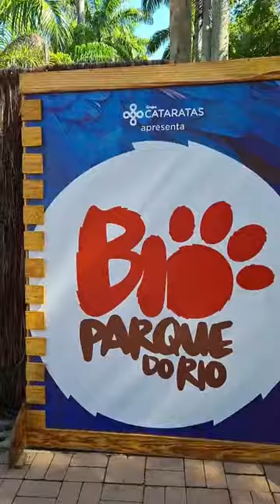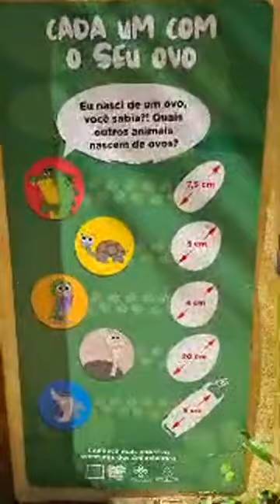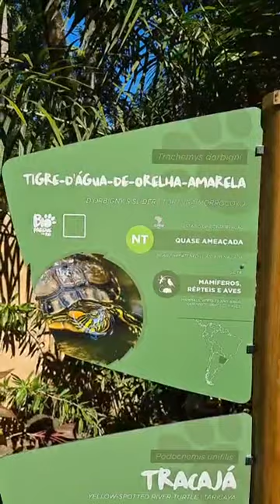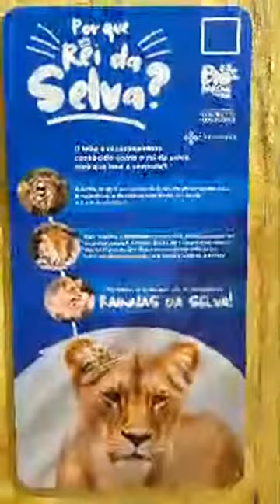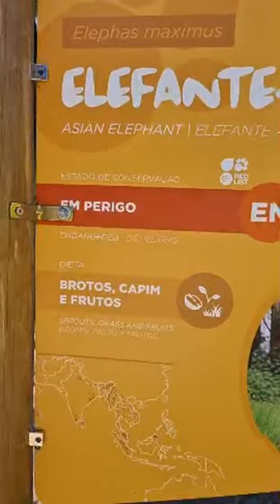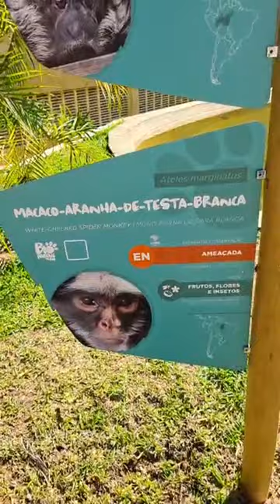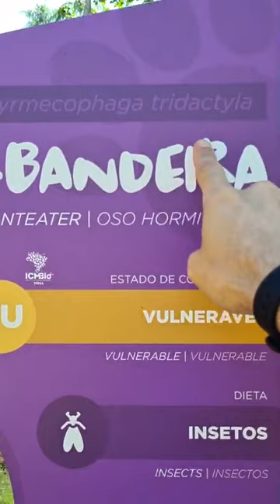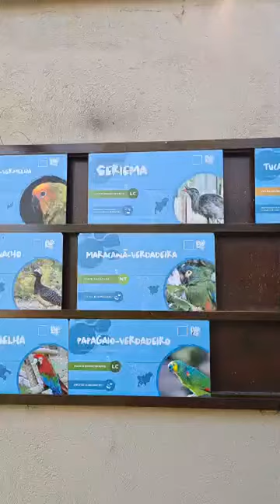Aula Síncrona Externa - Ciências - 7º ano - Manhã - 02/06/2021 - BioParque do Rio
Aula Síncrona Externa (de Campo) de Ciências gravada no BioParque do Rio (o antigo jardim zoológico), localizado na Quinta da Boa Vista, no bairro São Cristóvão, para alunos do sétimo ano, turno da manhã (turmas: 1702, 1703, 1704, 1705 e 1706), da Escola Municipal Menezes Côrtes. Temas abordados: reino animal, vertebrados, distribuição, taxonomia, nome científico, ecologia, preservação